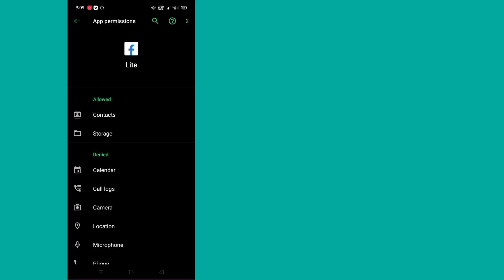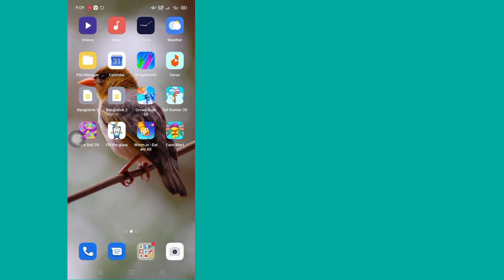How To Fix Facebook Lite Video Not Playing Problem (2023) || Fb Lite Not Playing Video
You Will See in This Video, How to Fix Facebook Lite Video Not Playing Problem . So Watch This Full Video, Then You Can Fb Lite Not Playing Video.